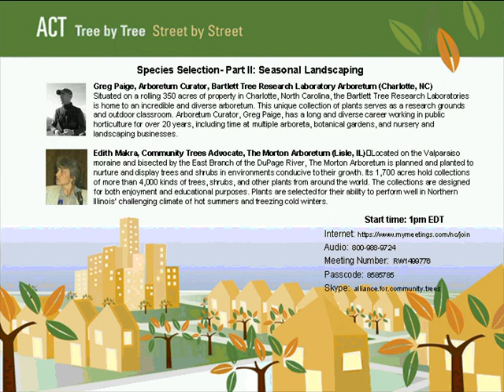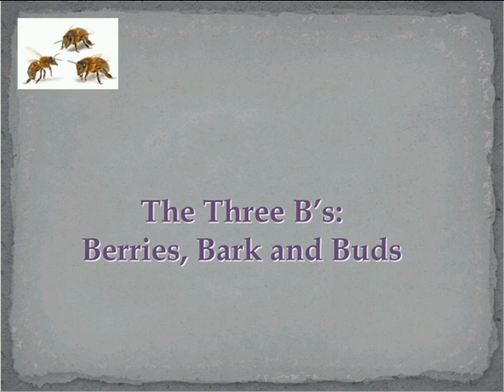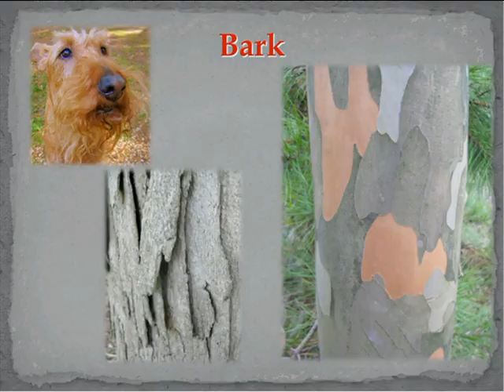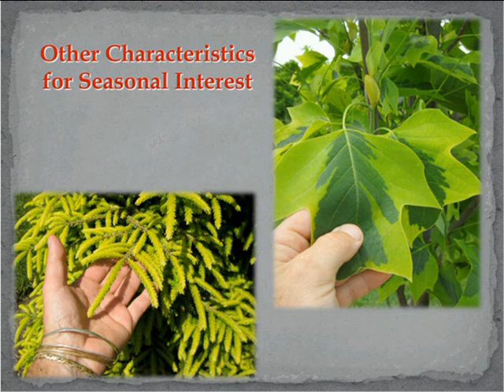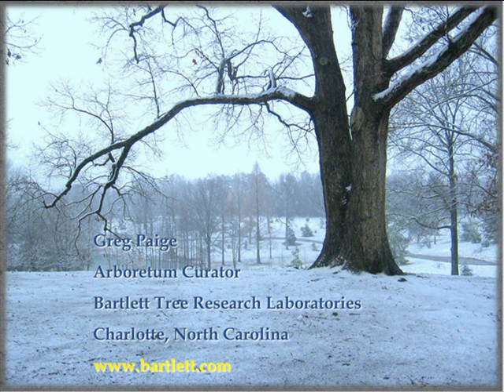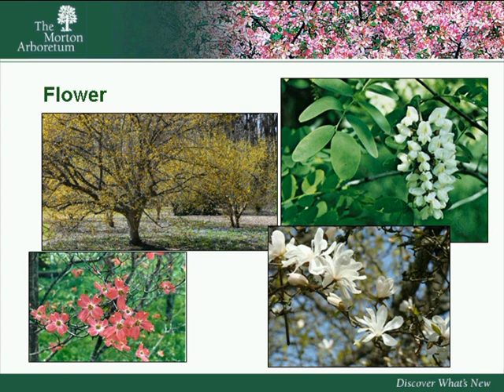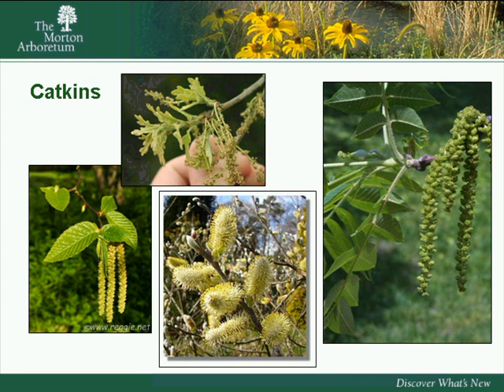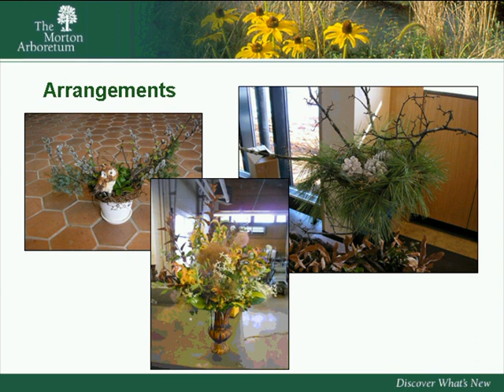Species Selection-- Part II: Seasonal Landscaping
Live Air Date: August 5, 2010

Trees in the landscape might be most famous for their fall foliage, but thoughtful planting can produce multiple seasons of interest. In addition to leaf color, other features like bark, limbs, fruit, flowers, scent, and overall form contribute to the visual appeal of trees. Many features become noticeable only in winter, after leaves have fallen and exposed the bark and branch structure underneath. Some trees retain their fruit through the winter, some flower in the summer, and many blossom in the spring. Carefully selecting the trees for your landscape with an eye to seasonal characteristics can help ensure that the trees will attract people's attention and appreciation exactly when they're supposed to.

Not a member? Join today at: actrees.org